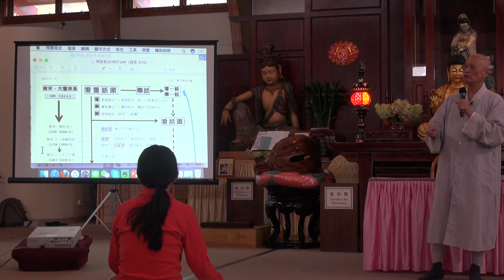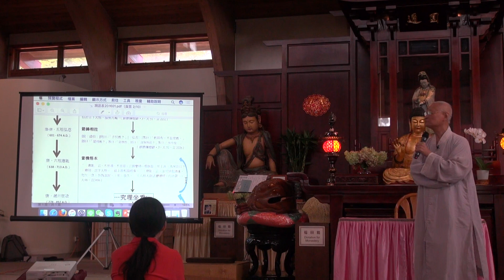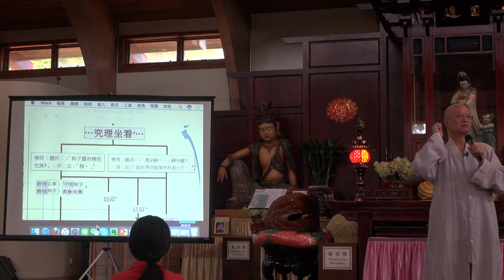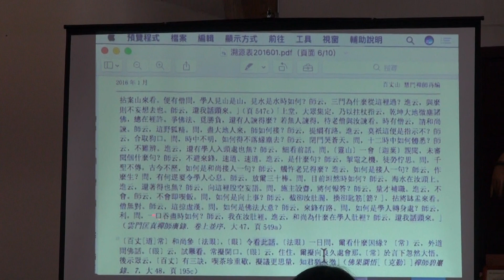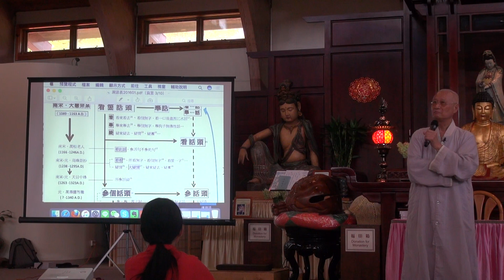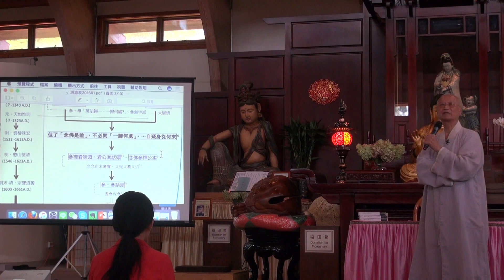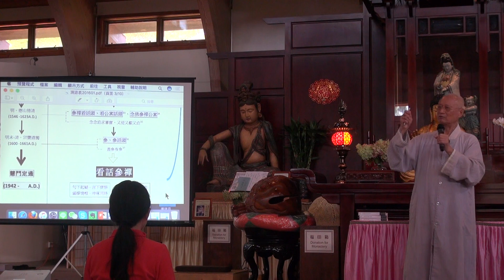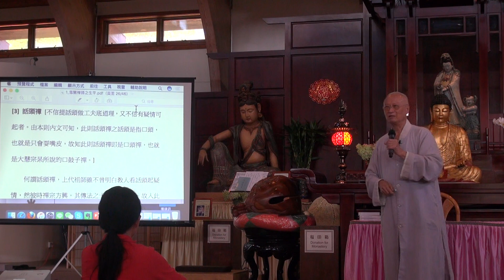2017_看話參禪_禪修營(2/5)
日期：9/16/2017
地點：紐約_莊嚴寺
活動：2017"看話參禪"禪修營
主七和尚：慧門禪師